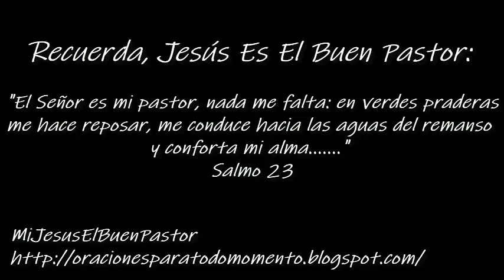SANTO EVANGELIO LUNES 27 DE JULIO DE 2020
REFLEXIÓN: "¿Qué estoy haciendo para que el Reino de Dios se manifieste en el ambiente donde vivo y trabajo?".